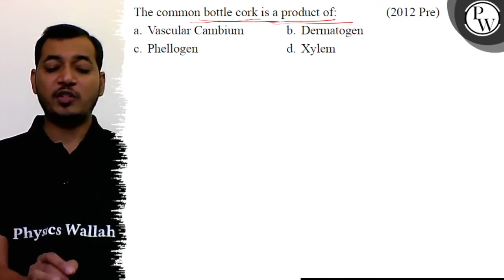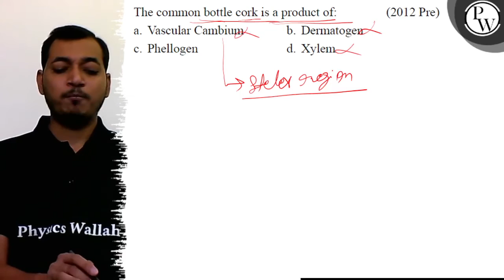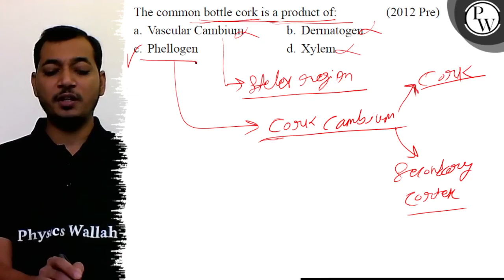The common bottle cork is a product of: (2012 Pre) a. Vascular Cambium b. Dermatogen c. Phellogen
The common bottle cork is a product of:
(2012 Pre)
a. Vascular Cambium
b. Dermatogen
c. Phellogen